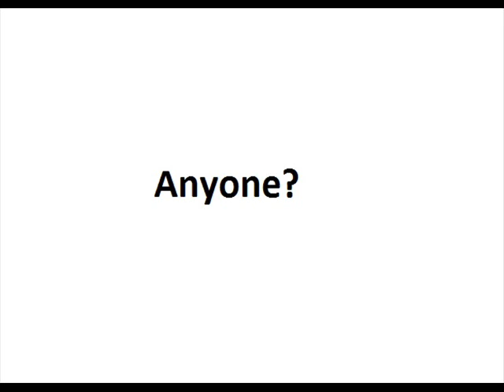TOMG200 Hannah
Description